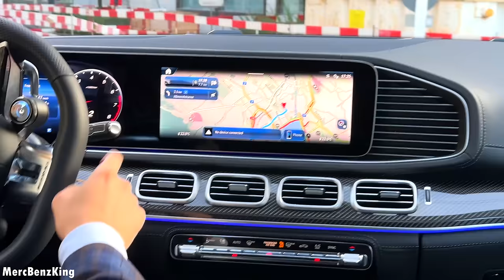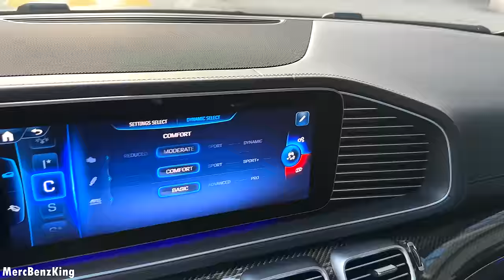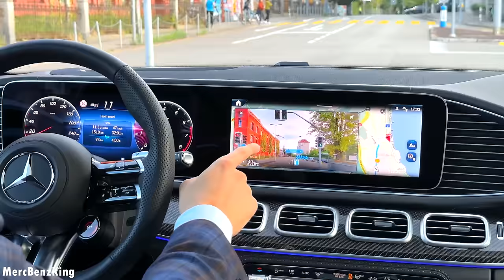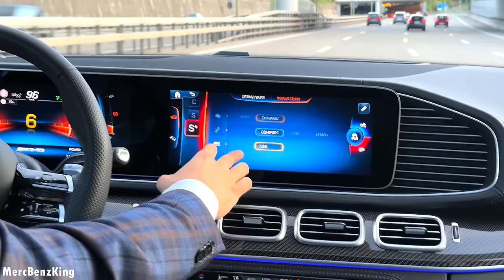NEW 2024 Mercedes GLE AMG Coupe | Full Review GLE53 Sound Interior Exterior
In today’s MercBenzKing's episode, we present to you the new facelift 2024 GLE 53 AMG Coupe. It has a 6 cylinder which produces 435 HP and 500 Nm/Torque! 0-100km/h in under 5.3 seconds and top speed limited to 250.
- Let me know if you have some suggestions for new cars!

Prior to all new technology in the new 2021 S Class. Different types of models: All new S class S400d S400 S500 S65 AMG S560 MAYBACH

I drive a GLE MercBenzKing Edition & GLC with amg package. Premium package. City of Zurich. Point of view POV driving Mercedes AMG package.

Coming up: 2021 C Class GT73 S63 ,  New Road trips and holiday specials

Mercedes models (Mercedes A, B, C, E, G, GLA, GLB, GLC, GLE, GLS, CLA, CLS, S, GT and so on)

Update: Have a look at the GLS 63 AMG of MercBenzKing. Also check out the E63 E Class video.

Check out the new Mercedes C class 2021

Options on my Mercedes:
- MBUX
- Panoramic Sunroof
- AIRBODY CONTROL Suspension
- Memory seats
- Thermotronic airco
- Airbalance Parfume